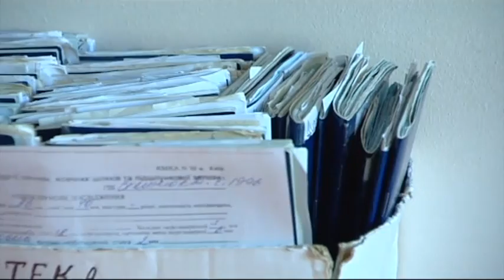Выпуск 7.45. 27 апреля